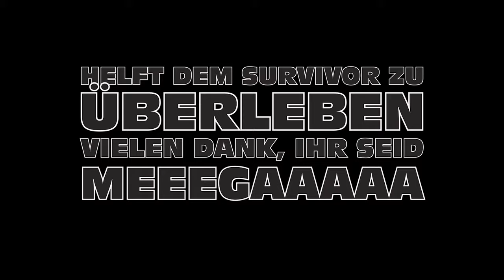🥳 Mein Willkommens-Intro 🥳 Na dann, herzlich willkommen!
und herzlich willkommen auf meinem Kanal und zu meinem ersten und hoffentlich akzeptablen Begrüßungs-Intro. Nach etwas mehr als einem Jahr auf Youtube, habe ich es endlich mal geschafft und mich durchgerungen, dieses Ding zu erstellen.

So, dann wünsche ich euch viel Spaß auf meinem YT-Kanal und

Euer SenselessSurvivor

PS: Leider hatte die Regie immer noch ein paar Probleme. Das Bild lief dann soweit recht gut. Aber der Ton war an manchen Stellen nicht synchron mit dem Bild. Nun muss ich mich dafür entschuldigen, dass die dumme Regie ihren Job scheisse macht ^^